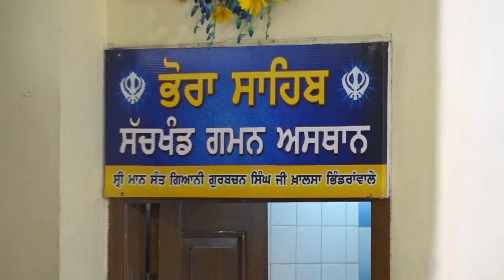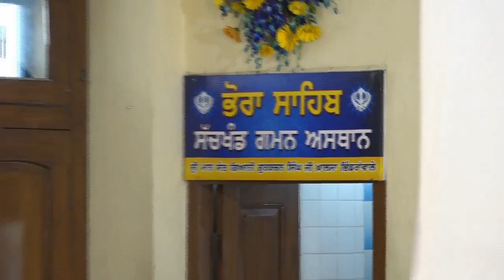Sikh Wedding Bhai Samandeep Singh & Bibi Inderpreet Kaur // Damdami Taksal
ਮਿਤੀ_30_ਮਾਰਚ_2018 ਦਮਦਮੀ ਟਕਸਾਲ ਦੇ ਹੈੱਡਕੁਆਟਰ ਗੁਰਦੁਆਰਾ ਗੁਰਦਰਸ਼ਨ ਪ੍ਰਕਾਸ਼ ਮਹਿਤਾ ਵਿਖੇ ਦਮਦਮੀ ਟਕਸਾਲ ਦੇ ਮੁਖੀ ਸੰਤ ਗਿਆਨੀ ਹਰਨਾਮ ਸਿੰਘ ਜੀ ਖਾਲਸਾ ਭਿੰਡਰਾਂਵਾਲਿਆਂ ਦੇ ਅਸ਼ੀਰਵਾਦ ਸਦਕਾ ਭਾਈ ਸਮਨਦੀਪ ਸਿੰਘ ਜੀ ਤੇ ਬੀਬੀ ਇੰਦਰਪ੍ਰੀਤ ਕੌਰ ਦਾ ਸ਼ੁਭ ਆਨੰਦ ਕਾਰਜ਼ ਹੋ ਰਿਹਾ ਹੈ ।